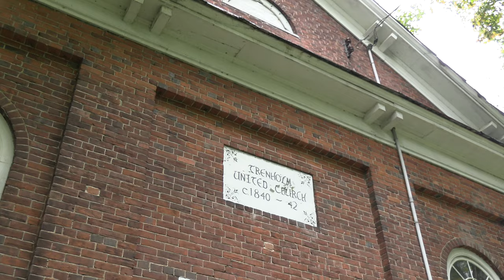THE TRENHOLM UNITED CHURCH AND CEMETERY / VERY CONCLUSIVE TEST RUN!!! 4K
This is the Trenholm United Church and Cemetery. The church was initially of Methodist domination and was organized around 1840. The earliest records we have are from a board of trustees meeting in 1845 under the chairmanship of Rev. John Borland. In this meeting a resolution was passed to pay 75 pounds to Tohmas Tait, the builder of the church, wich was completed in 1842. That establish that the congregation predates the records. Nevertheless, the date of the erection of the church building is a good indication of when the church was establish, keeping in mind that it is possible that the congregation may have met years before the building of the church, wich was a common practice in the history of the Eastern Townships.